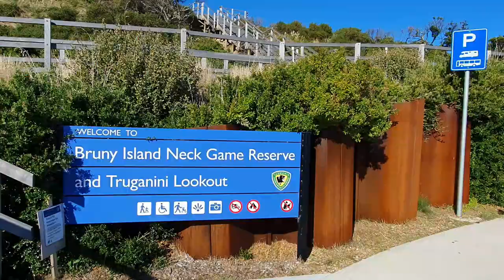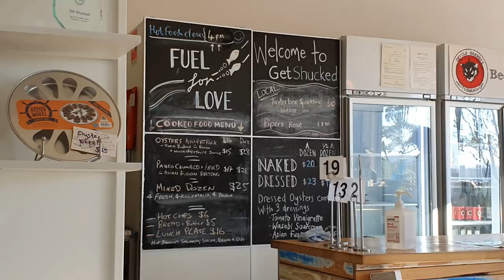Bruny Island Bliss: Tasmania's Hidden Gem | Day Trip Adventure Ep. 6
Join us on an unforgettable day trip to Bruny Island, Tasmania, in episode 6 of our Tasmania travel series. Departing from Hobart, we embark on a scenic ferry journey to this pristine island paradise, where natural beauty and wildlife await. From stunning coastal landscapes to mouthwatering local delicacies, Bruny Island offers a wealth of attractions to explore. Join us as we uncover the highlights of our adventure, sharing valuable tips and insights along the way.